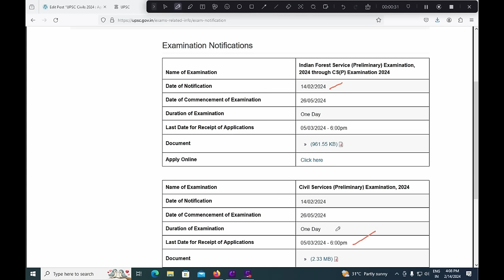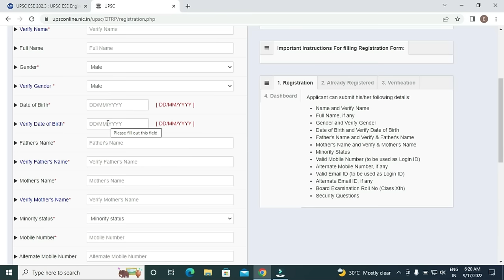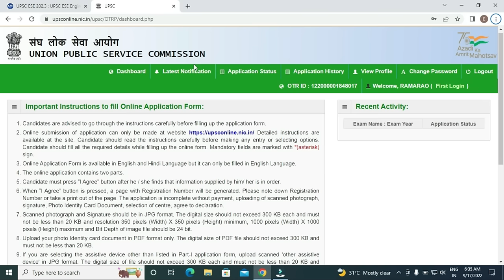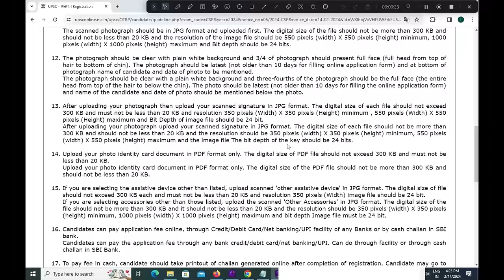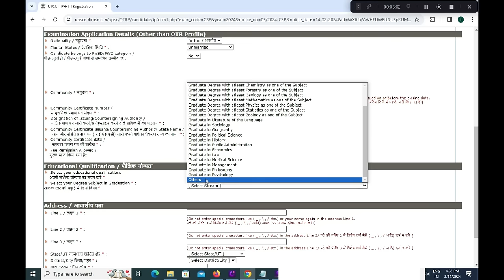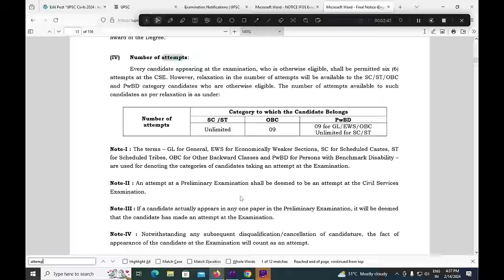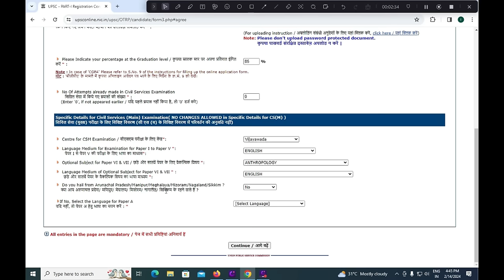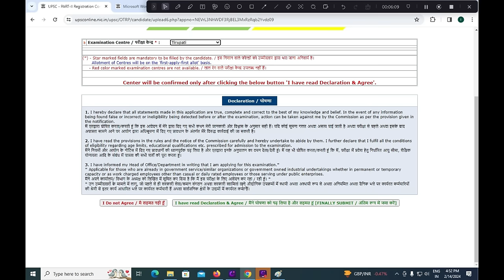UPSC Civil Services 2024 Apply Telugu|How To apply for UPSC Civils Exam 2024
UPSC Civils 2024 Apply Telugu 2024|UPSC Apply Telugu|How To apply for UPSC Civil Services Exam 2024

UPSC CSE 2024 Photo Upload Guidelines:
(a) The photograph, uploaded by candidate should not be more than 10 days (i.e. Photo should be taken after 05th February 2024) old from the start of the online application process (i.e. the application commencement date).
(b) Ensure that the name of candidate and the date on which the photograph was taken
are clearly mentioned on the photograph.

Please Watch Video for Photo Upload

This video contain details about Union Public Services Commission Civil Services Exam 2023 IAS IFS Recruitment notification age, qualification, fees and mainly about how to apply online step by step.